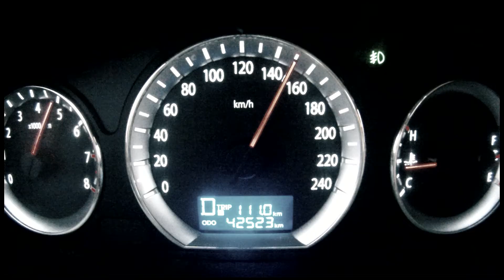"VOICE PSA # 6 - RACING SMS" - English (TRT: 1:15)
This Public Service Announcement (PSA), created by organizations from Misrata, Tripoli and Sebha, is one of a series to air on national television stations in Libya, encouraging citizens to participate and engage in public life before and after the free elections on 7/7/2012.

BACKGROUND

The PSA was produced during a six-week video training workshop, held June 24th to August 4th in Tripoli, Libya, as part of a project entitled, Voter Ownership and Increasing Civic Participation (VOICE), implemented by Creative Associates International and media training partners, Barefoot Workshops, with funding from the US- Middle East Partnership Initiative (MEPI).

Participants in the training included: Libyan Scouts & Girl Guides, Sebha Youth Forum, The Libyan Organization for Administration and Human Capacity Development and The Free Generation Movement.

Together the groups produced eleven PSAs on topics including electoral education, voter participation and rule of law, and two short docu-dramas about the new constitution and mine risk education.

Special thanks to Mohammed Ali Leghuel, who provided excellent translation services, and essential production support. Additional thanks to Haithem Albokhary for translation and subtitling services.

HOW TO PARTICIPATE:

"RACING SMS" is among the first citizen-produced PSAs to air on television in Libya since the end of the end the former government.

A text message prompt has been added to the end of the video to determine the effectiveness and relevance of the message to the public.

If you are of Libyan nationality, please respond to the prompt to offer feedback and/or to suggest other PSA topics.

The PSA may be distributed by broadcasters and the public "rights-free".

Please help us to reach new audiences by sharing the Youtube link through Facebook, Twitter and other platforms.